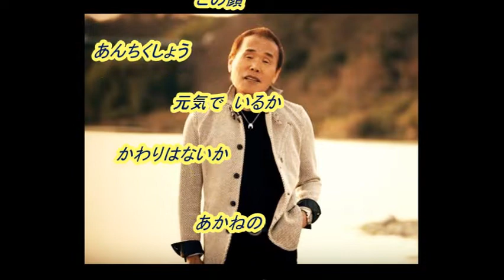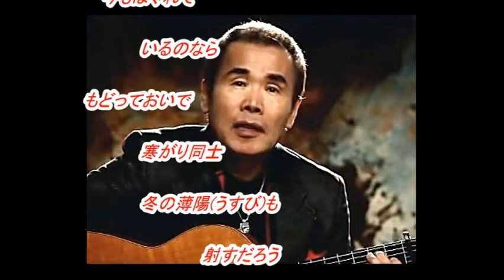新田 晃也さんの新曲「もの忘れ ( Mono Wasure )(一部歌詞付）」'19/05/15発売新曲報道ニュースです。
今回は発売前新曲「もの忘れ」の「新田 晃也」さんです。杜このみさんは、文化放送「走れ!歌謡曲」木曜日のパーソナリティでしたが、発展的卒業してOGに成りましたが、本サイトで、今後も文化放送等から新曲の話題を取り上げていきます。音声案内は合成音声の歌穂さんで付随はJOYSOUNDカラオケ（持ち歌）人気ランキング１位「寒がり」です

杜このみさんは声も素晴らしく良いし、和やかな美貌を持ち、スタイルもグー、楽しみな歌手ですね。師匠の細川たかし氏も育て甲斐が有り楽しみでしょう。

音源入手先
youtu.be/LAKqeCecChc
youtu.be/o_-BRiBLRtY

画像入手先
ameblo.jp/
youtu.be/o_-BRiBLRtY
youtu.be/LAKqeCecChc